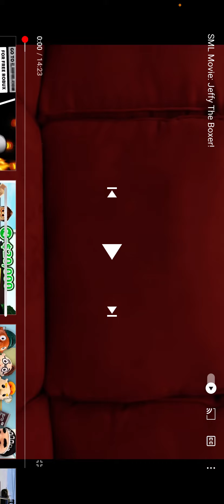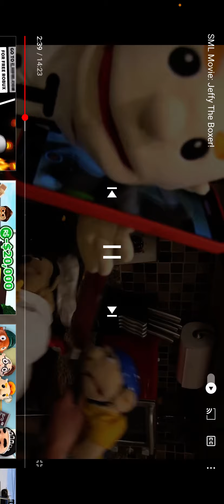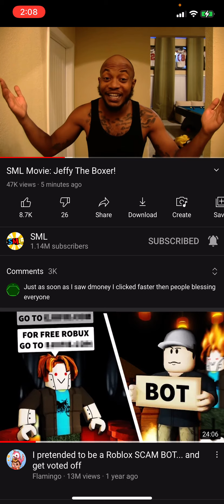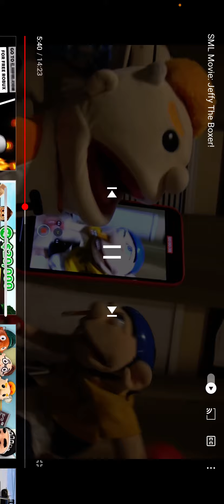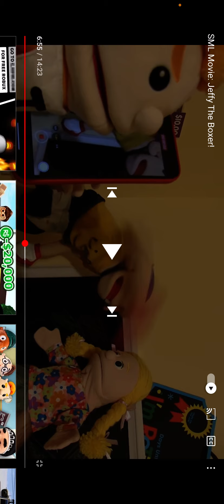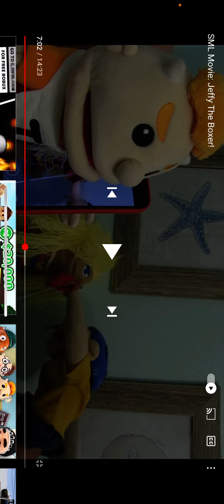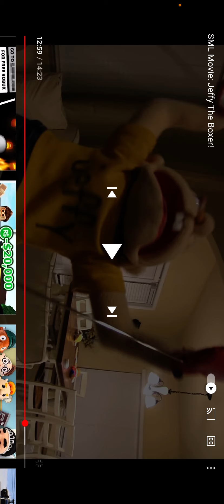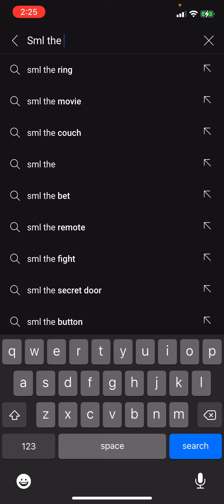sml review Jeffy the boxer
Chef pee pee is still bad at cooking and jeffy won against de money